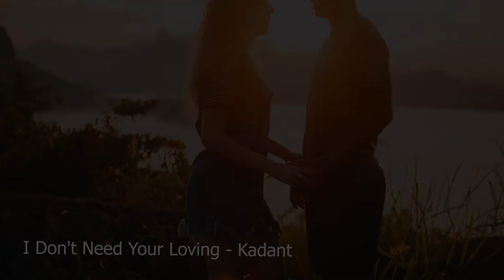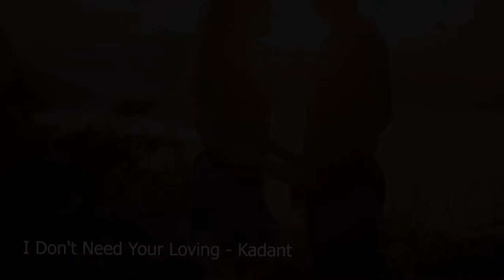I Don't Need Your Loving - Kadant